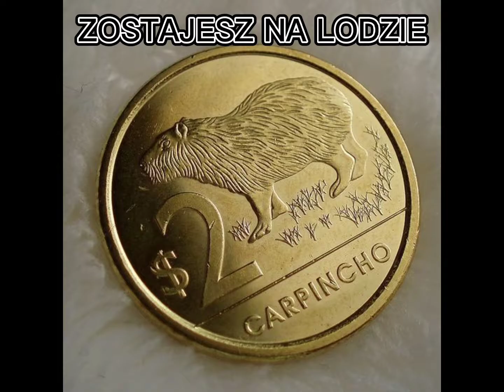30 maja 2022